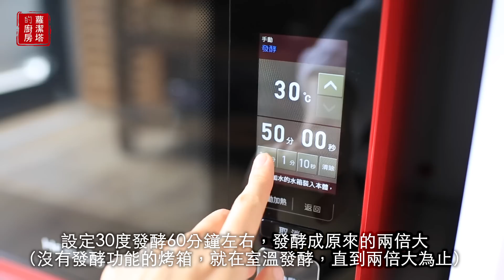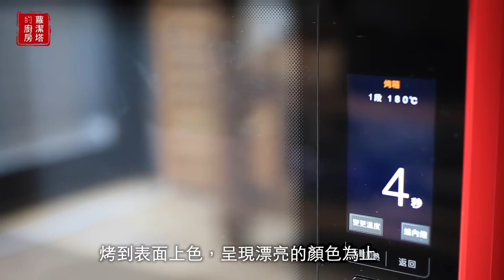無敵好吃的奶油小餐包～酥酥香香的，會讓人無法抗拒！！一個接一個。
【蘿潔塔的廚房】無敵好吃的奶油小餐包～酥酥香香的，真的會讓人無法抗拒！！一個接一個。

最近有很多粉絲都傳照片給我看，說：跟著塔塔做的麵包超好吃的，比麵包店的還要好吃！
也有很多都是新手沒做過麵包，第一次做都能輕鬆上手！

像我這樣並不是專業的麵包師傅，也能夠跟大家分享我自己製作麵包的方法跟經驗，讓大家成功地做出好吃的麵包，說真的，我比誰都開心。

今天再跟大家分享一款無敵好吃的奶油小餐包，你可以用鑄鐵鍋＋烘焙紙，或者是用之前團購24公分的不沾平底鍋（不需要烘焙紙）都可以。如果是不沾平底鍋來烤這款奶油小餐包，麵包的底部會有奶油的焦香，酥酥香香的，真的會讓人無法抗拒！！一個接一個～

（鑄鐵鍋一定要鋪烘焙紙喔！不然會沾鍋）

★這個麵團的配方 可以包 芋泥、紅豆泥、卡士達，或者任何你想包的餡料，我們家有人不吃 芋泥、紅豆泥，所以塔塔就包奶油囉～當然大家也可以混搭，一盤餐包 包不同的材料進去～嘻嘻～

假日如果覺得外出太熱的話，可以在家吹冷氣做麵包喔！！哈～

祝福大家有一個愉快的週末～